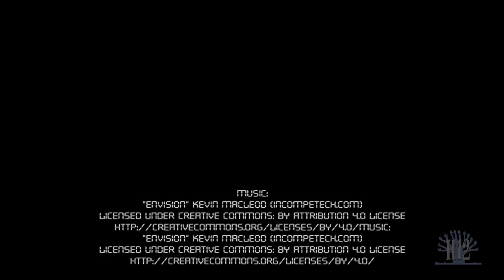Among Us #13 - "I taskoni" - gameplay ita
Gli astronauti sono alle prese con avarie e compiti da portare a termine, ma tra di loro c'è un impostore pronto a fare una strage. Chi sarà l'infingardo?